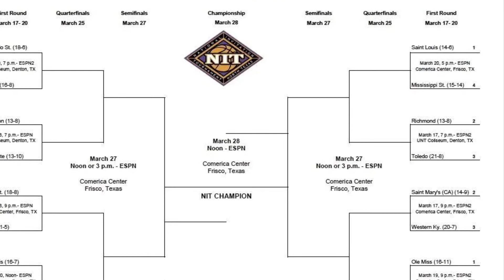2021 NIT PREVIEW